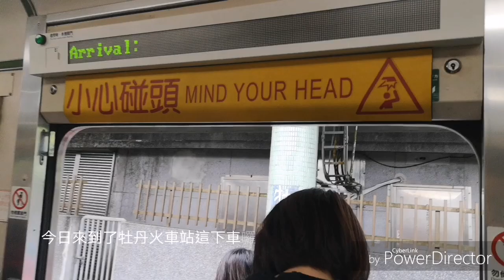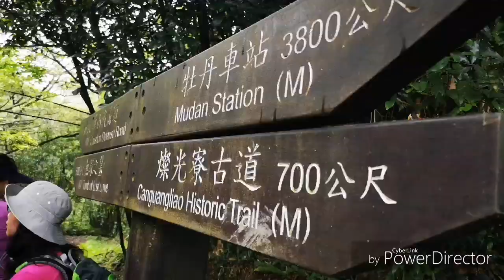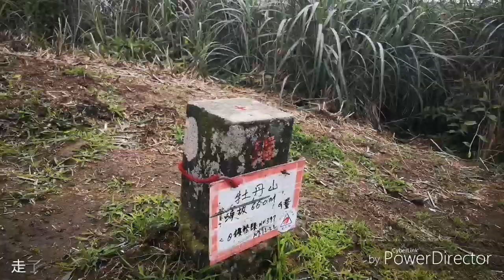牡丹火車站貂山古道爬爬走走行『爬山』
今天又來跟著朋友
一起跟著他們去個
不一樣沒爬沒走過的地方爬爬走走囉～

今日坐火車來到牡丹火車站這
要去爬爬走走貂山古道唷😆

不過不小心路過點到我YouTube
或是剛好看到我分享影片
而進來看看我影片的
朋友或是陌生的大家家們

或🔔訂閱❤️關注唷😊